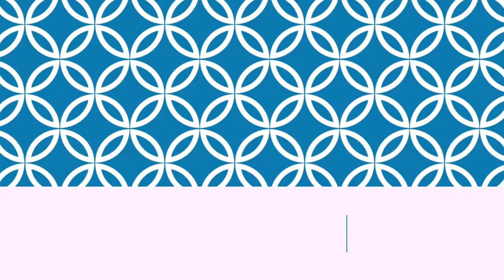किस तरह Food Deliver hota hai Online Food on SWIGGY, Zomato, foodpanda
किस तरह Food Deliver hota hai Online Food on SWIGGY, Zomato, foodpanda. Basically the online food ordering system enables restaurant owners to take orders online, straight on their smartphone/tablet.

How food delivery apps work: From order to delivery. It works using below apps
1. Restaurant partner app
2. Hunger Savior app